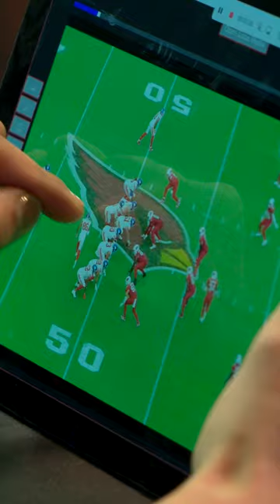Jalin Hyatt breaks down film